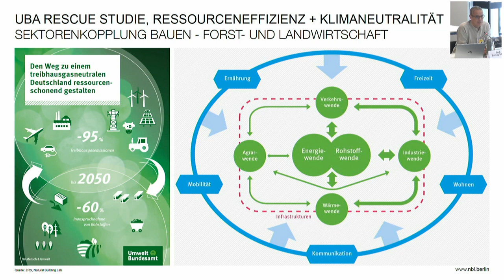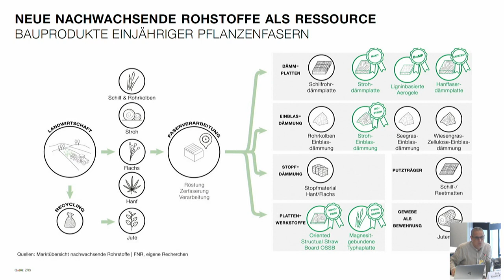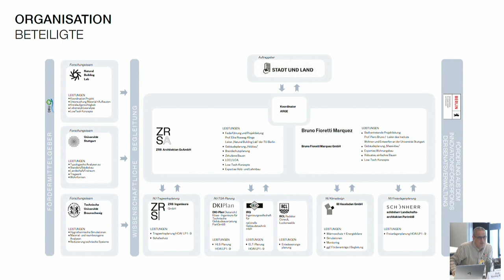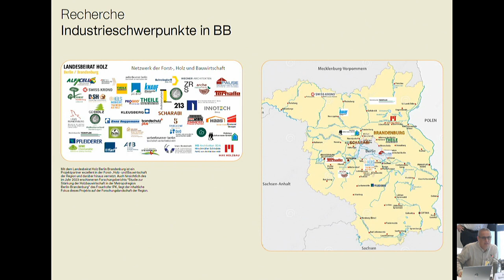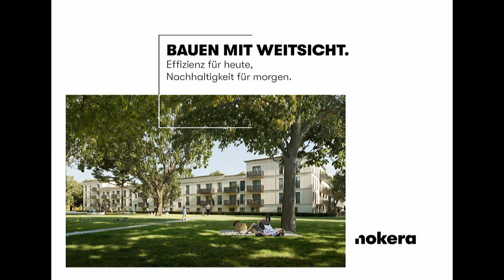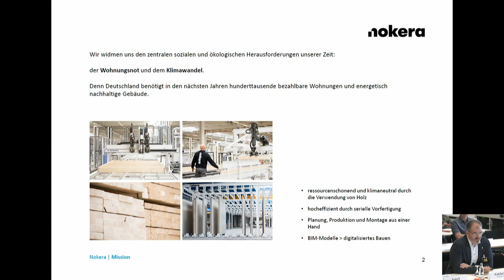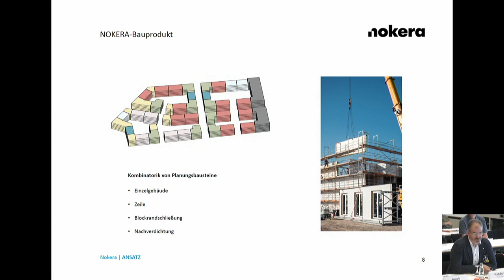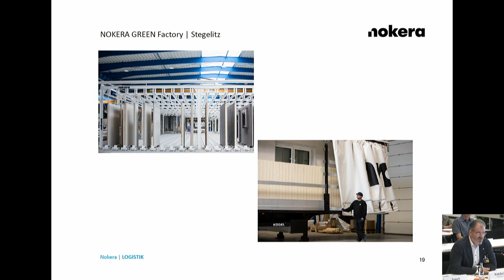36. Sitzung des Ausschuss für Stadtentwicklung, Bauen und Wohnen am 13.05.2024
Aufzeichnung der 36. Sitzung des Ausschuss für Stadtentwicklung, Bauen und Wohnen am 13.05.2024 im Abgeordnetenhaus von Berlin.